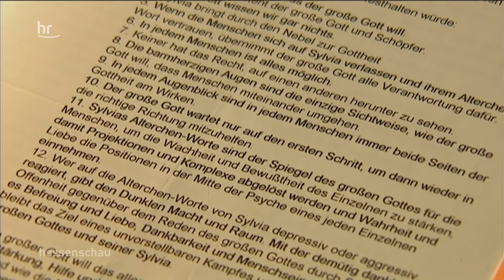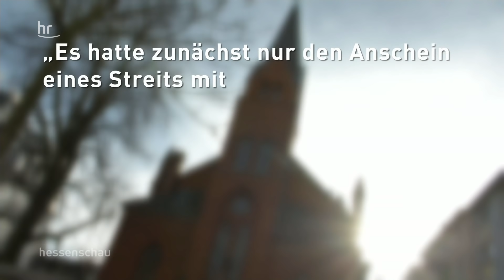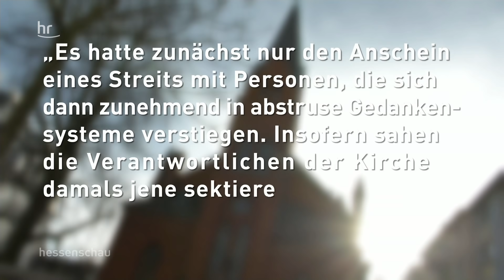Hanauer Sekte - Teil 1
Regelmäßige Misshandlungen und sogar ein Mord, davon berichten Aussteiger einer Hanauer Sekte. Ende letzten Jahres wurde Anklage wegen Mord gegen die Sektenführerin erhoben. In einer dreiteiligen Serie widmen wir uns ab Dienstag dem unglaublichen Fall und zeigen neue Zusammenhänge auf.